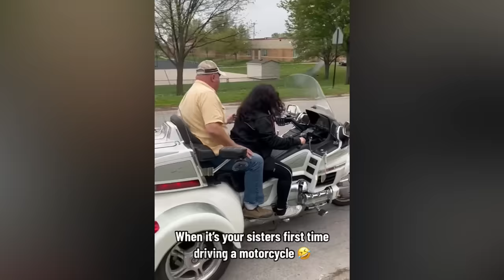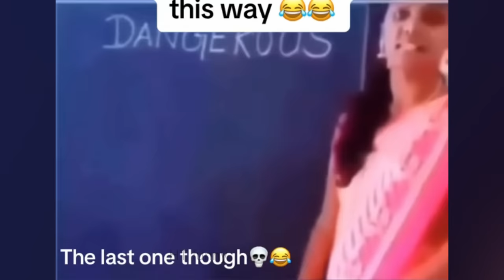🤣🤣Best Funny Videos compilation 😂 funny peoples life - Fail And Pranks #6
The Funniest Tik Tok Memes

Have a nice day and enjoy watching!